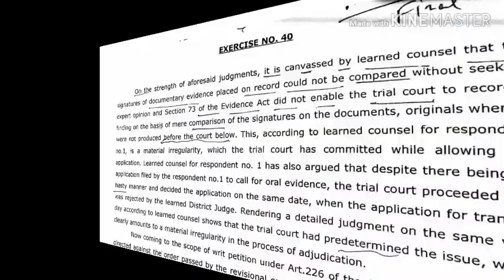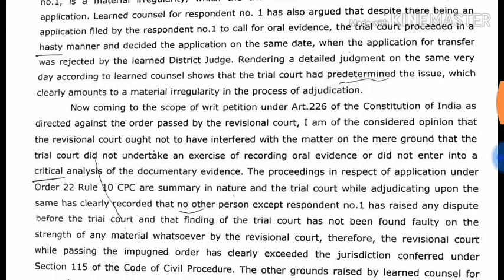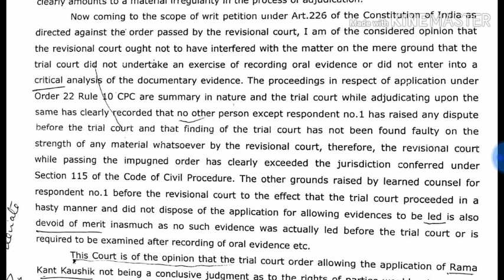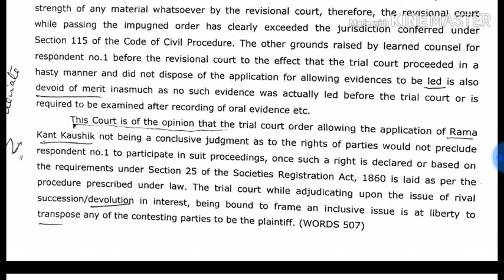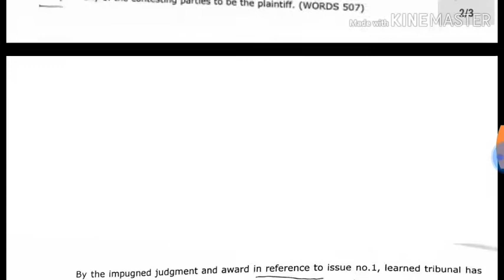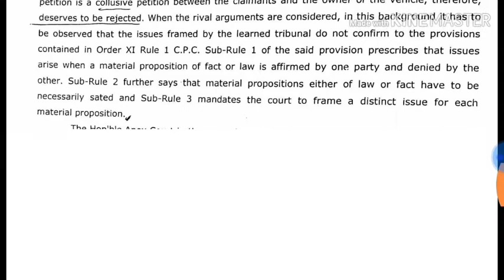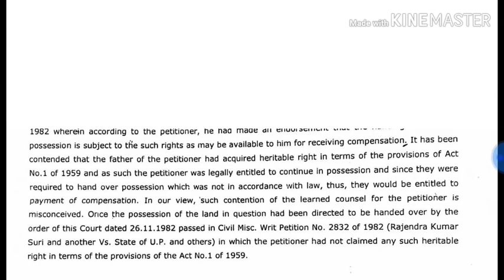Legal Shorthand Dictation